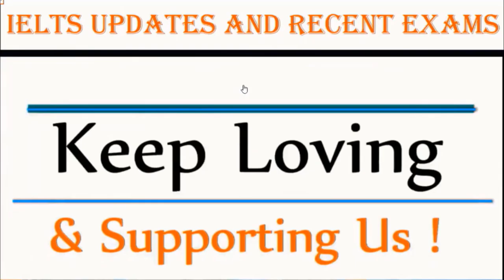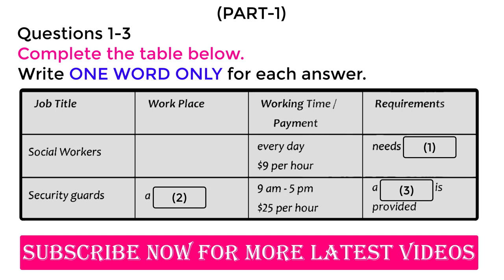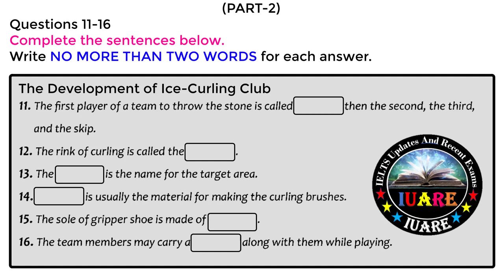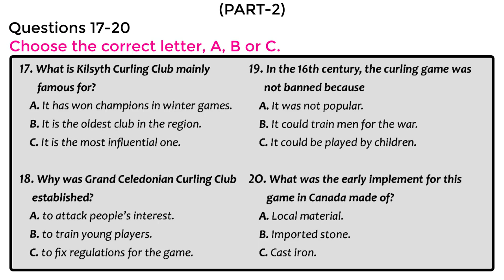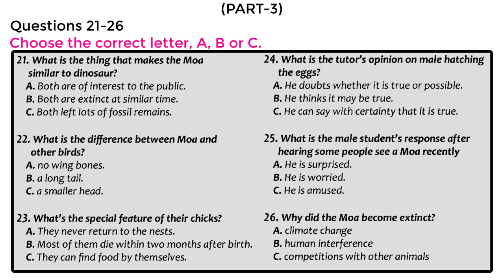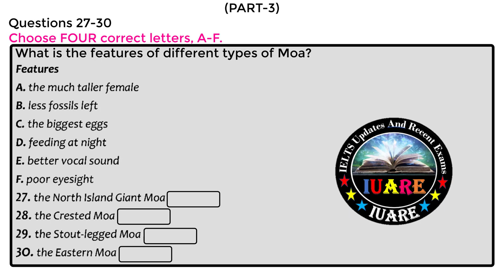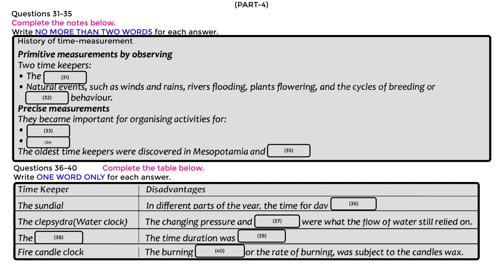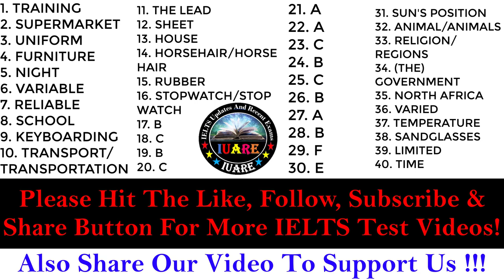IELTS Listening Actual Test With Answers | IELTS Listening Actual Test 2021 | 17-01-2022